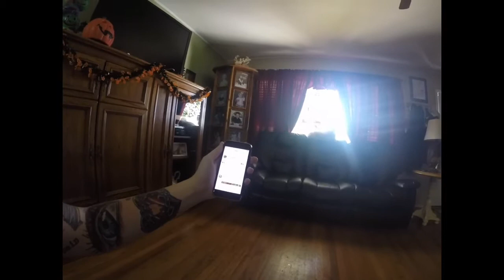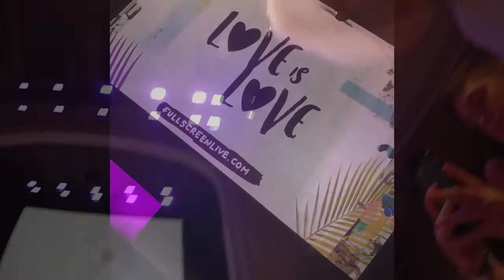LOVE IS LOVE TOUR 2017